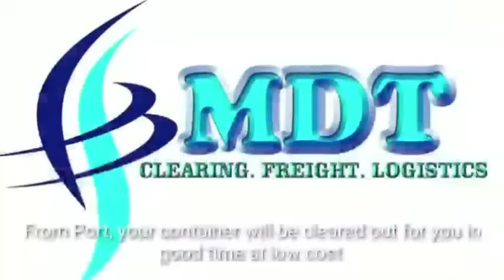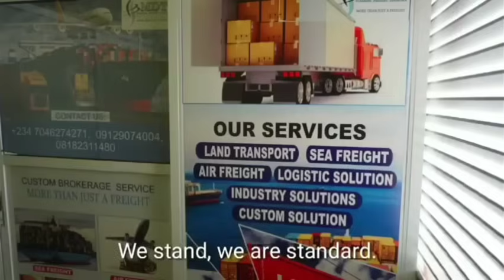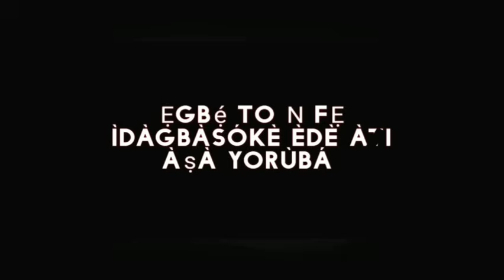Ó MÀ ṢE O! OLAJUMOKE TI PADÀ JẸ́WỌ́ ÌDÍ TÓ FI GÚN ỌKỌ Ẹ̀ PA N'IBADAN | Akanda Oro Awikonko